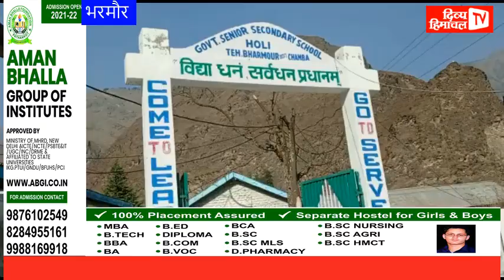सीनियर सेकेंडरी स्कूल होली में तीन छात्र कोरोना पॉजिटव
divyahimachaltv
dhtv,tvnews
local news
divyahimachalgoodmorning
khabre ftafat
divyahimachalgoodafternoon